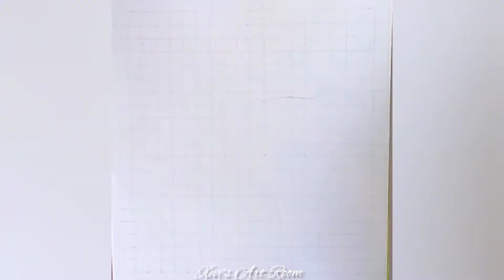Drawing Couple| Pencil Shading | Commissioned Work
Take a look & give love to this drawing on my

This drawing took approx three hours min. I just use my basic art supplies which everyone has in their hand. Give it a try and create something you like.